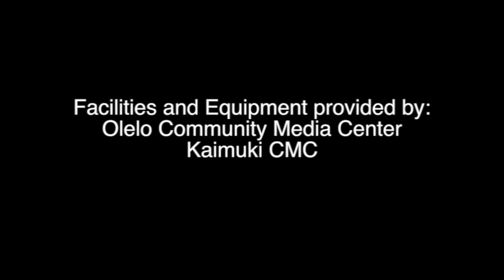Having Fun with Baby Colin everydaytaichi lucy Honolulu Hawaii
This video is about Baby is Walking, Talking & Interacting